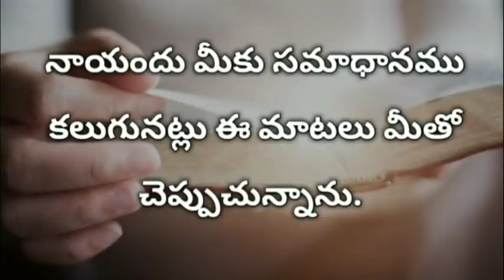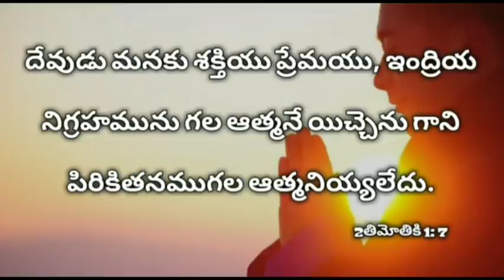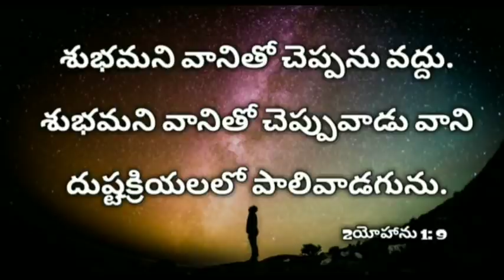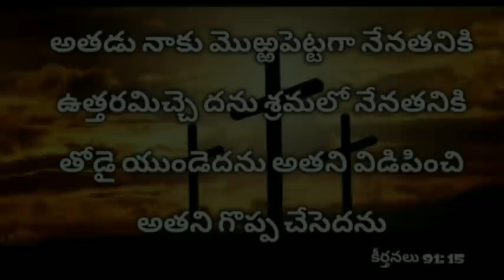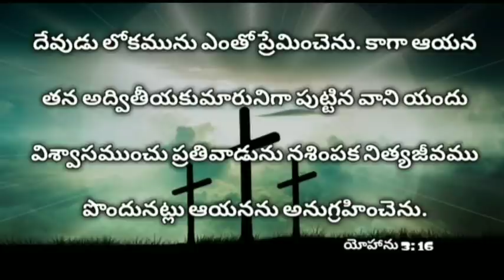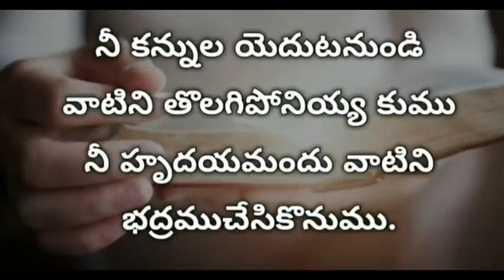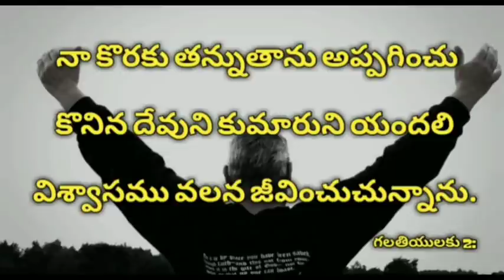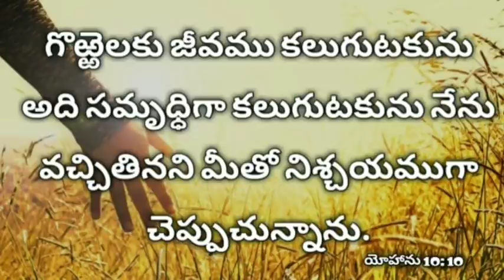రాత్రి పడుకునే ముందు ఈ వాక్యాలు వినండి | Sleep with gods word telugu